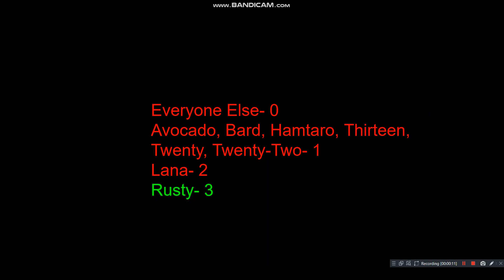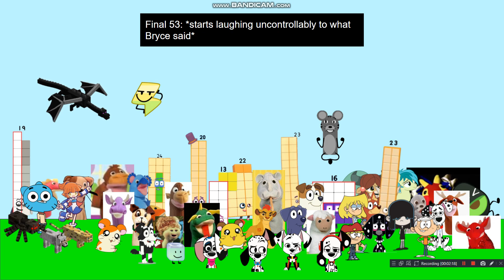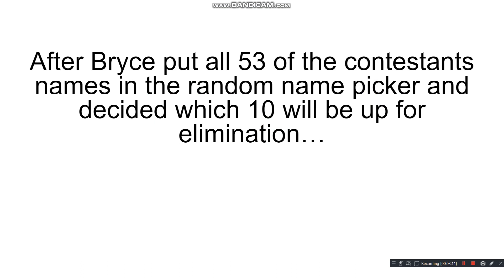Bryce's Gameshow Episode 26: "Rejoining Rampage"